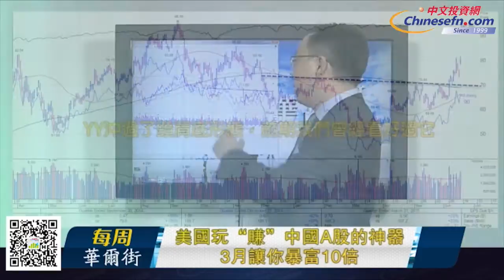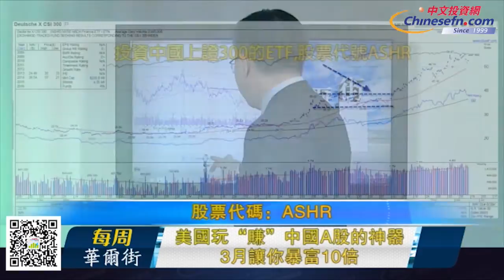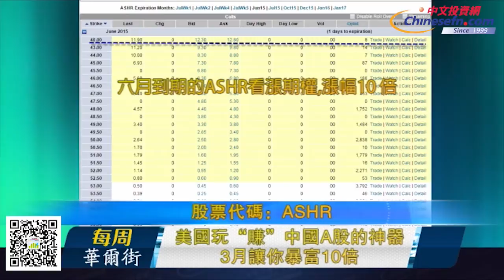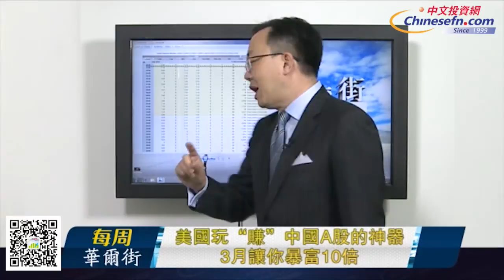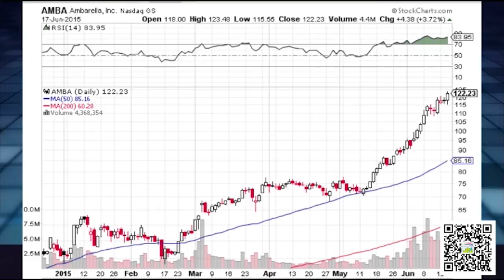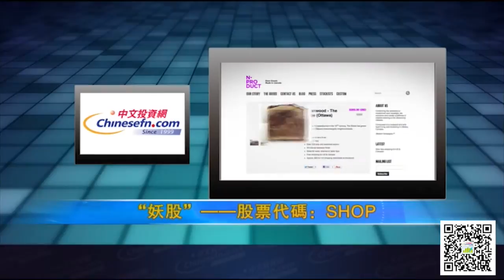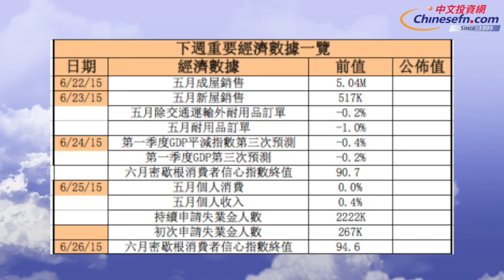【每週華爾街下】美國玩“賺”中國A股的神器，3月讓你暴富10倍！